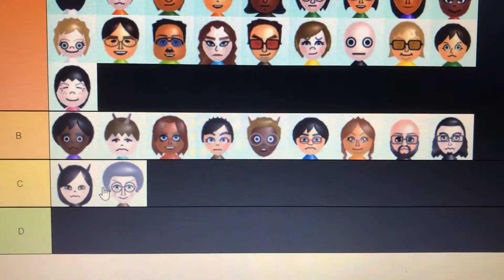My Mario Sports Mix Miis Tier List